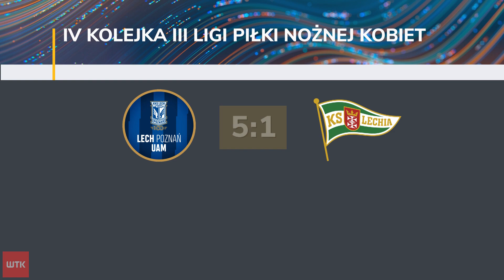Lech Poznań UAM z występem na "piątkę"!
Sobotnie popołudnie przyniosło kibicom Lecha Poznań UAM sporo radości. Trzecioligowe zawodniczki Alicji Zając poszły w ślady sekcji męskiej i także zagrały na "piątkę". Lechitki pokonały Lechię Gdańsk 5:1, choć do przerwy prowadziły jedynie 1:0.